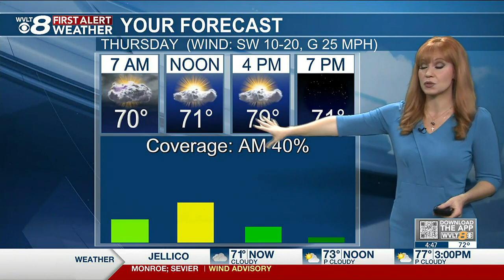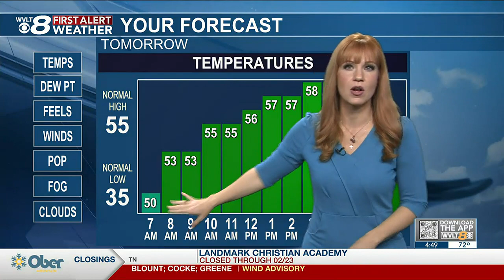Warmer and windier today ahead of scattered rain and storms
We have more warmth and winds today, with scattered rain and storms on the way. This will take temperatures back to 50s, but we have more rain and times ahead as well.